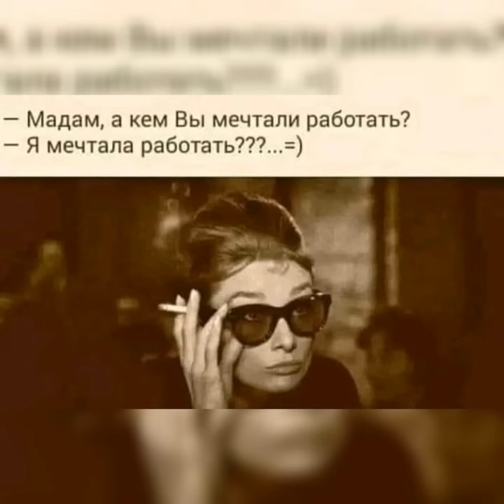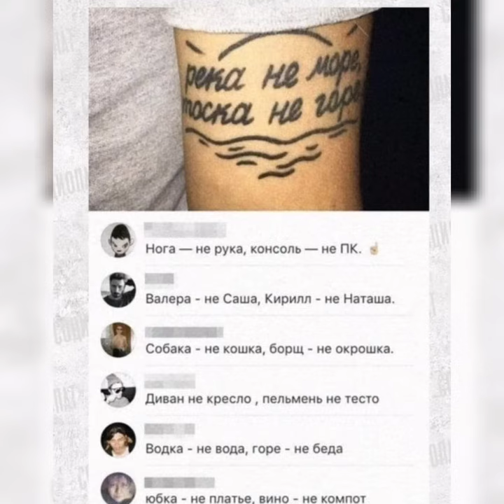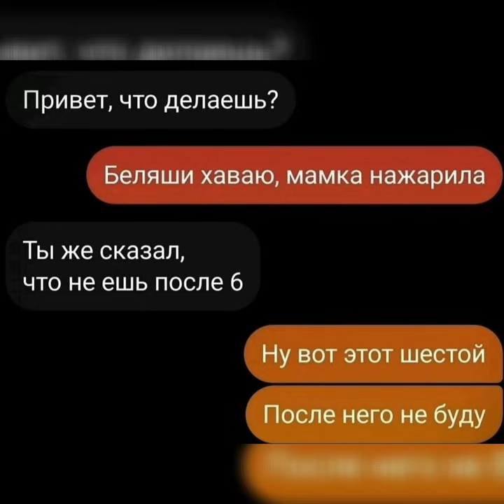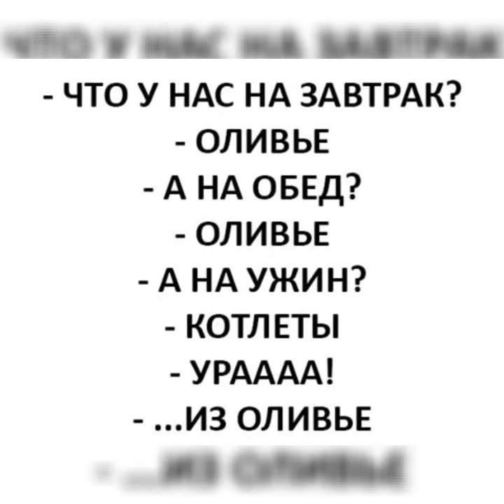Фигурка у тебя прям точёная! Ага, точу по ночам... 😉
Вдалого дня! 💙💛